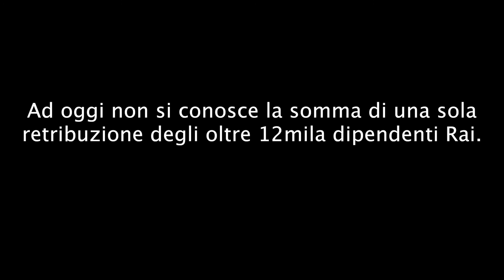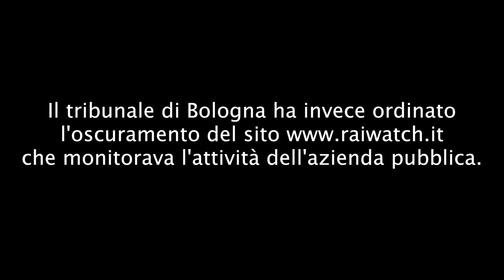Rai: Brunetta chiede, Legnini (sempretriste) risponde. Forse. (video)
Tutto il gotha della Rai in questi giorni è impegnato a strapparsi vestiti, camicie e magliette per salavaguardarsi il posto di lavoro. Colletti bianchi, segretari di partito, compagni con il pugno alzato e lingue da far invidia alle miglior pornostar sul mercato, rimangono lì a godere di stipendi da capogiro. E se qualcuno chiede conto del loro lavoro viene eliminato.